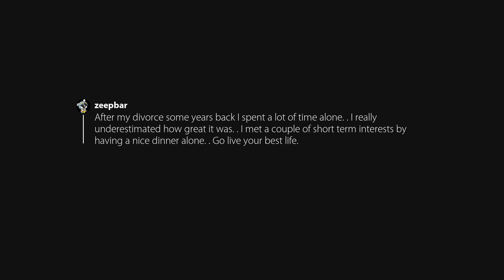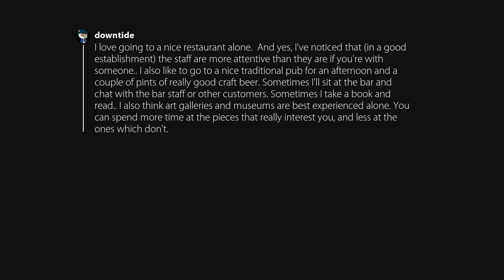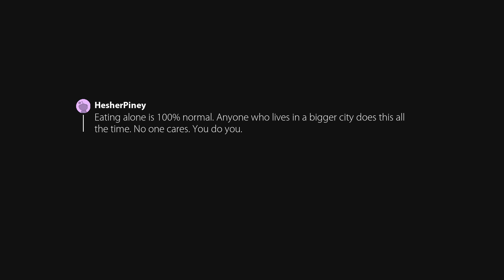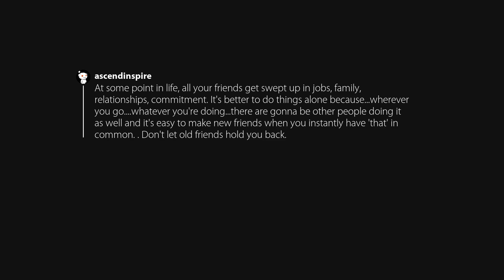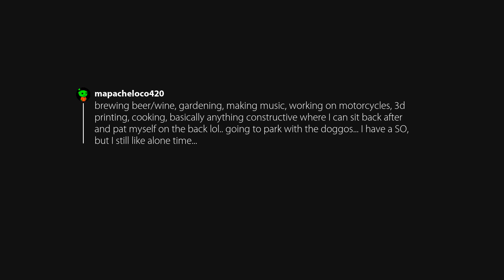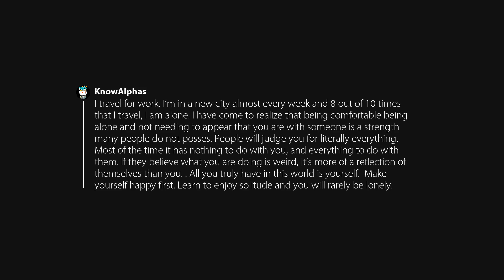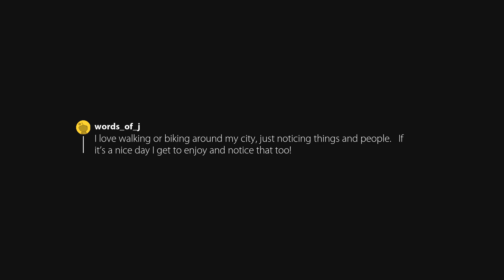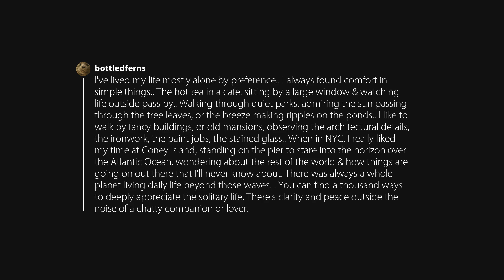For the loners, what activity have you found to be rather nice alone? (r/AskMen)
Posted in AskMen by u/Whisper-Hawk.